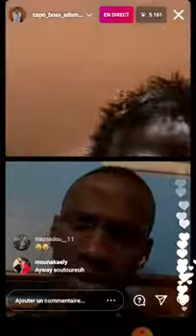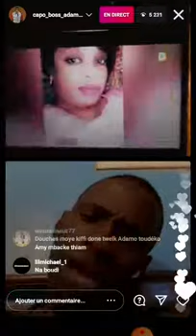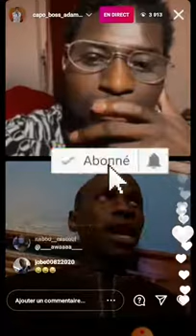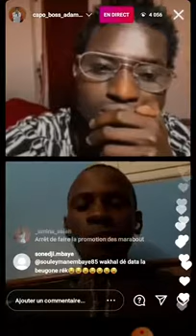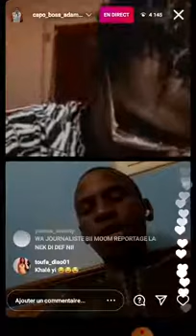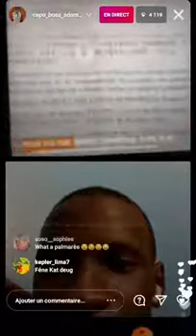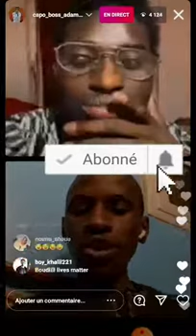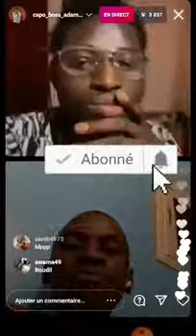Adamo attaque enfin Adama Arlette Ka l'arnaqueuse internationale et fait des grosses révélations